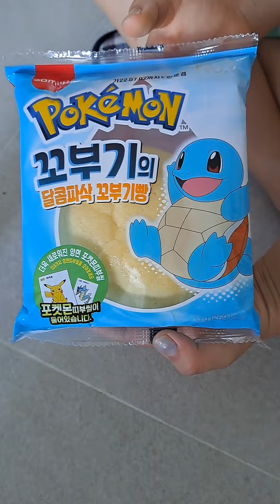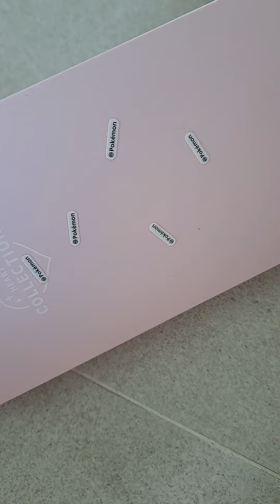포켓몬빵 먹어요!띠부띠부씰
포켓몬빵 띠부띠부씰 이에요~